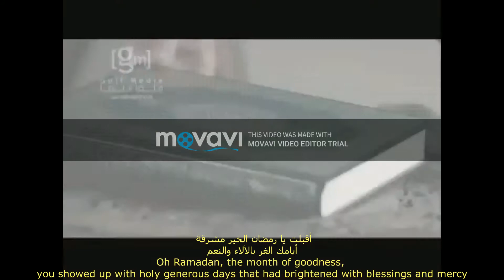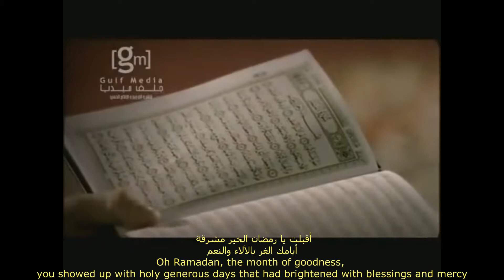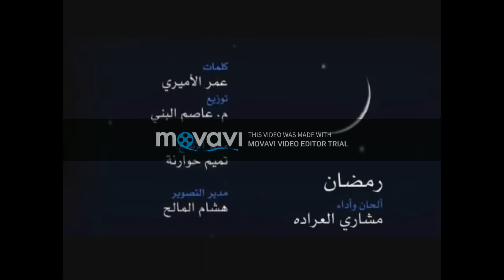Mishary Al Arada Ramadhan with English Subs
The famous Kuwaiti Nasheed artist Mishary Al Aradah, 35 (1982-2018), died in a tragic car accident (7.1.2018) in Saudi Arabia.

Famous for the viral Nasheed “Farshee Turab” (The dirt is my mattress). Anasheed that hit the hearts of millions at a time where there was little to no Muslim visual media available.

His Nasheeds were known for their eloquence in stirring hearts and minds towards returning to the remembrance of God and the afterlife.